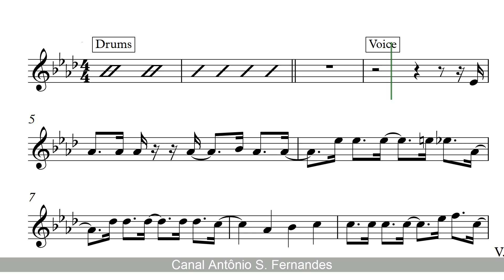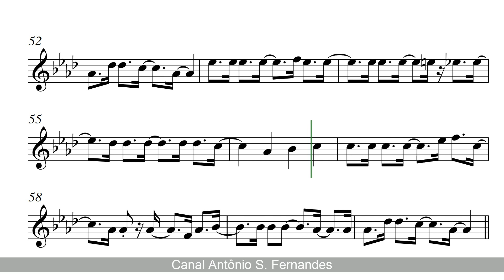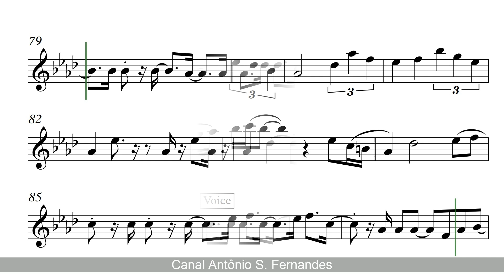Maria Maria - Milton Nascimento [SheetMusic] Flauta PlayAlong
PLAYALONG -

SHEET MUSIC -

The Pure Pitch Method - Perfect Pitch Ear Training

TEXTO